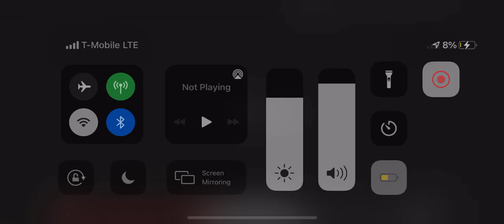Jarett Diaz v Myron Reed - XWA Unbreakable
At XWA presents: Unbreakable, I went toe-to-toe with MLW Middleweight Champion, "The Young GOAT" Myron Reed.

Original Broadcast - FiteTV on May 29th, 2021